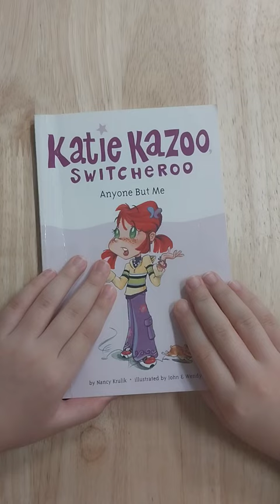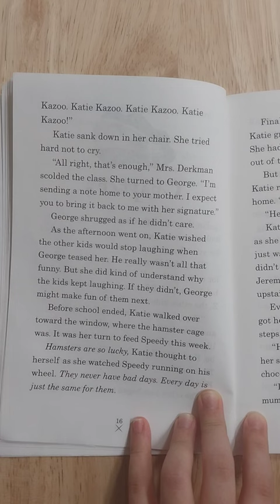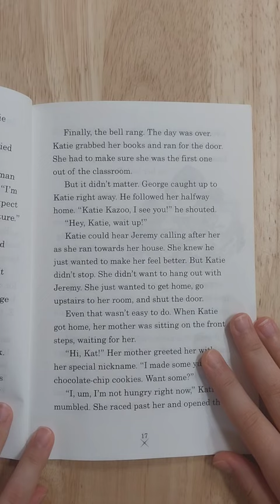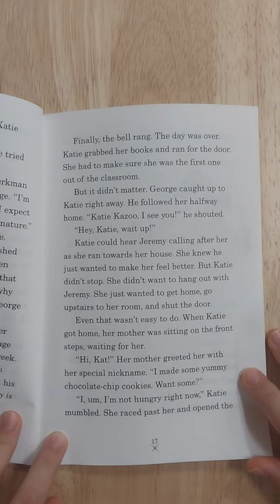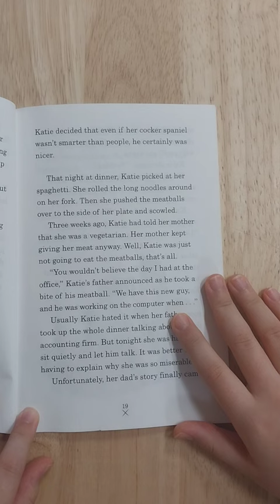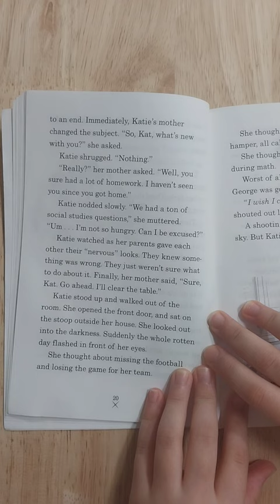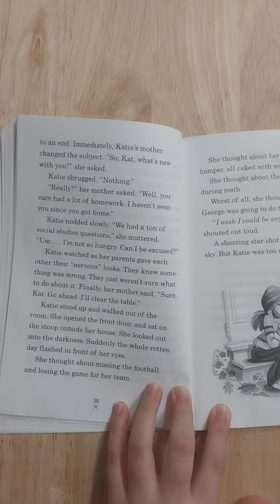katie kazoo switcheroo : anyone but me - chapter 3